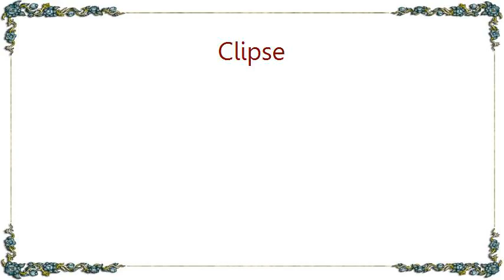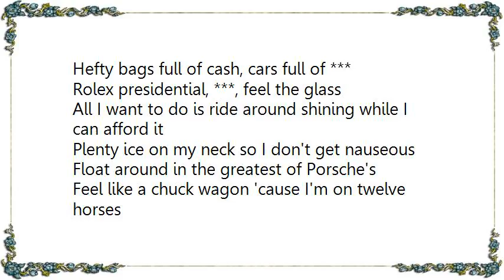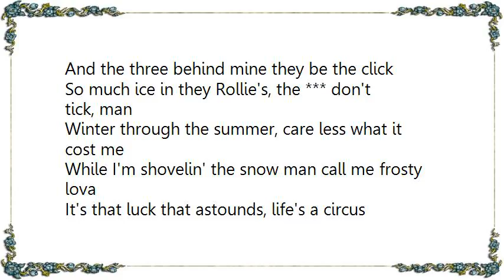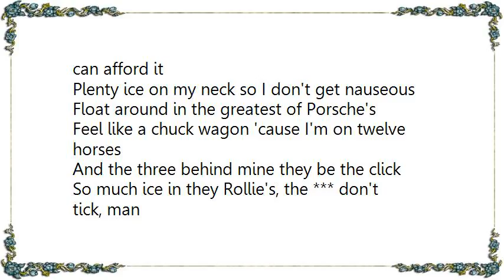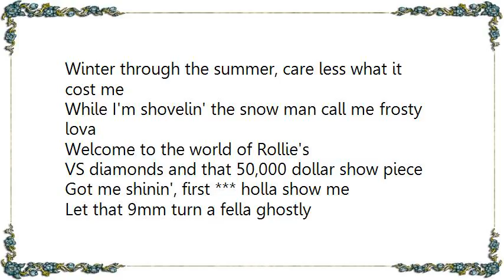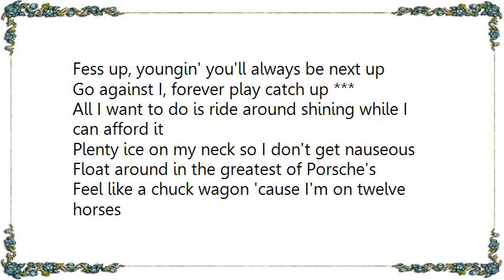Clipse - Ride Around Shinning Lyrics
[Lyrics Clipse - Ride Around Shinning]
All I want to do is ride around shining while I can afford it
Plenty ice on my neck so I don't get nauseous
Float around in the greatest of Porsche's
Feel like a chuck wagon 'cause I'm on twelve horses

And the three behind mine they be the click
So much ice in they Rollie's, the *** don't tick, man
Winter through the summer, care less what it cost me
While I'm shovelin' the snow man call me frosty lova

This for the 100,000 dollar kitty German drivers
With big rims and low-pro tires
*** with college *** with innocent looks like Mya
Corrupt they mind, turn 'em to liars

I groom 'em well, Dior ***, Christian Lacroix
Keep guns stashed under the floorboard
Enough to start world war
Paradise in reaches, home next to beaches

Hair pressed, blowin' in the wind, *** 'bout long as Jesus
I still leave speech for Gospel, so match this
Pusha push Don P keys with these sounds of crackness
The black Martha Stuart, let me show you how to do it

Break down pies to pieces, make *** quiches
Money piles high as my nieces
Hefty bags full of cash, cars full of ***
Rolex presidential, ***, feel the glass

It's that luck that astounds, life's a circus
I parade the sick through these clowns
The crown is vacant, I'm takin' the proper steps
I'm takin' them poppa steps, they prayin' for my downfall

Is it the bling, the king, conquistador
That my jeweler made the face blush on the Frank Mueller
The are shape peculiar, it's awesome, layin' over dark skin
Lookin' like arson when I park in the left, it's constant

Minute hand is like Parkinson's
You a fish for the sharks to swim
In that opaque linen with the are colored stitchin'
V12 on a Modena you can see the pistons

HRE's on it, mommy see it glisten
When I make Oliver Twist like Dickens
It's feelin' like parts is missin', tops don't push soul
Got it drive it like pole positions 'til my soul's risen

Welcome to the world of Rollie's
VS diamonds and that 50,000 dollar show piece
Got me shinin', first *** holla show me
Let that 9mm turn a fella ghostly

Hell, I'll even grant amnesty to those who owe me
You *** ***, you need to raise your glass and toast me
*** can't figure the format for hustler criteria
Not chrome, grown rims with stallion insignia

?Listen youngin', you've only just begun
You'll understand when you're older? said father to the son
Who would've thought such riches stem from ill rhymes?
Canary yellow diamonds size of yield signs, slow down

And proceed with caution
Carousal of horses with dual-exhaustion
Fess up, youngin' you'll always be next up
Go against I, forever play catch up ***